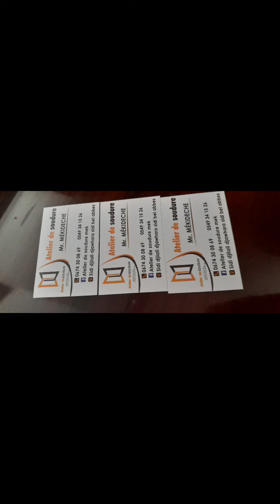Adel fenêtres et balcons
Essaie le logiciel de montage vidéo gratuit CapCut pour créer des vidéos !